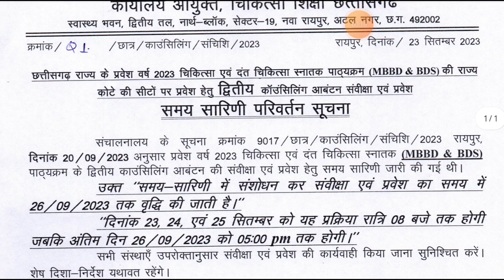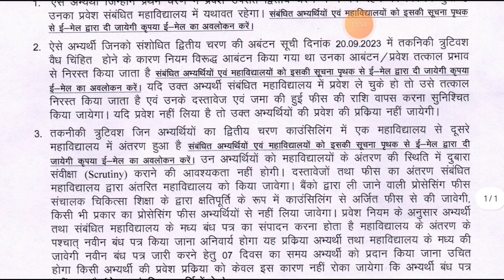Cgdme Mop up and Scrutiny round Shedule 2023/ cgdme new notification 2023